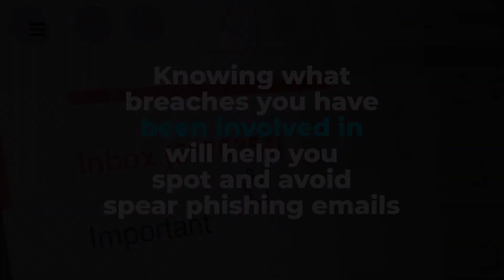Prevent Spear Phishing with these tips!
Avoid getting scammed. Take notes.

Follow us at Computerbilities!

Computerbilites Is offering FREE Dark Web Scans:
Call today to see if your information is being sold on the dark web (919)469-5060